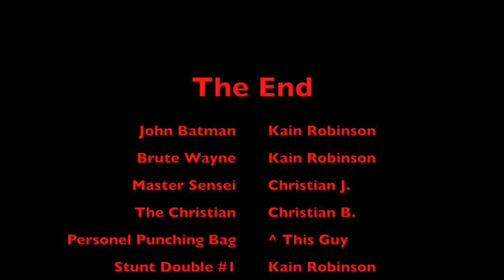John Batman!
This is our spin off enterpritation of a Batman under low quality. It was loads of fun to make with both Christians. This was made in our early days so thats why it's kind of bad but live with it.

Cast:
Kain Robinson as John Batman/Brute Wayne
Christian Juliano as Ra's Al Gooliano
Christian Blanco as The Christian
Cameraman: Christian Blanco